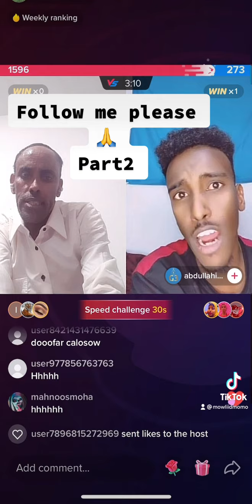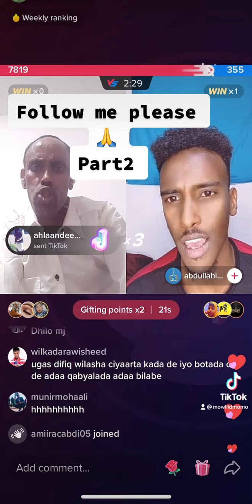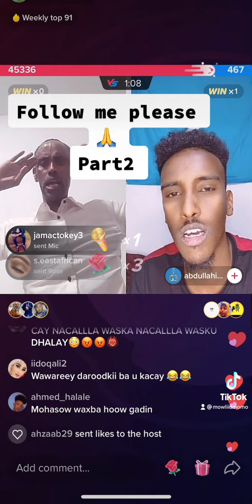Plz subscribe comments like